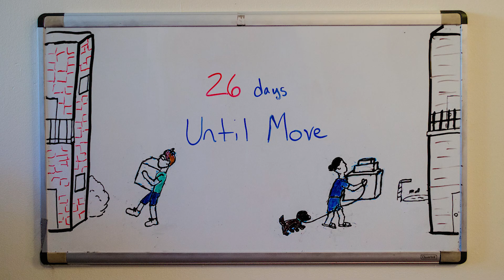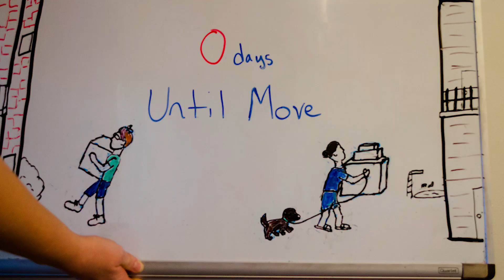2017 Move Out Tribute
Moving out and moving on. Shout out to all the guests we've had.